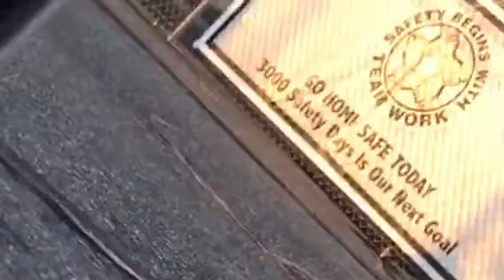I ate 50 shrimps at red lobster!!!!!!